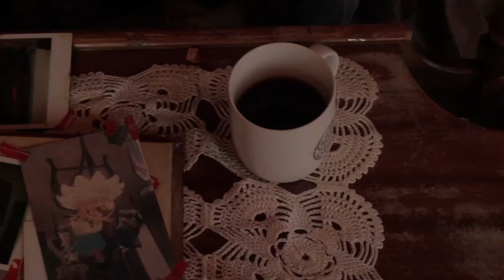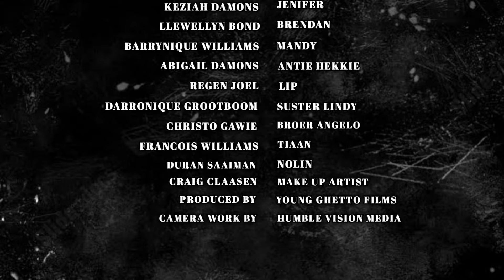𝚃𝚞𝚜𝚜𝚎𝚗 𝙻𝚎𝚠𝚎 𝚎𝚗 𝙳𝚘𝚘𝚍. (𝑬𝑷.4) "𝘛𝘳𝘰𝘶𝘣𝘭𝘦 𝘪𝘯 𝘚𝘮𝘰𝘰𝘳𝘧𝘰𝘯𝘵𝘦𝘪𝘯"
Ricko kom kuier by Mandy ontydelik, maar ontmoet twee ouens wat onbekend aan hom is, skierlik bars Mandy ook by die huis in met 'n onbekende ou, almal staar na mekaar in skok, wat het gebeur in die bos en wie is die ou  met Mandy ?